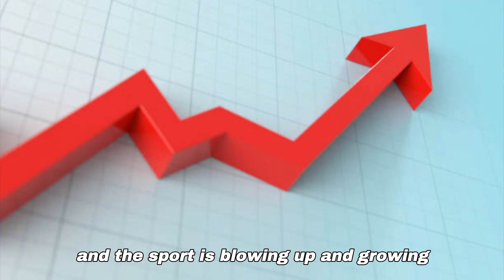"Ronnie Coleman talks about modern bodybuilding"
Ronnie Coleman 8 time Mr. Olympia talks about modern bodybuilding and bodybuilders. You gym rats that enjoy working out and fitness will find motivation and inspiration from this video. Zyzz, arcdelio, balkan gains are similar channels to this and what this video is about.